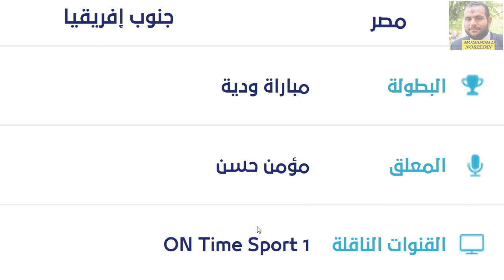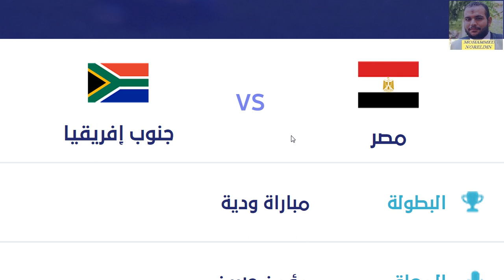موعد مباراة مصر الاولمبي وجنوب افريقيا الاولمبي اليوم الودية والقنوات الناقلة والمعلق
موعد مباراه منتخب مصر وجنوب افريقيا الاولمبي القادمه والقنوات الناقله + التشكيل المتوقع

موعد مباراة منتخب مصر الأولمبي ومنتخب جنوب افريقيا الاولمبي الودية القادمة والقنوات الناقلة للمباراة
موعد مباراة منتخب مصر القادمة
موعد مباراة مصر القادمة
مباراة مصر وجنوب أفريقيا مباشر
بث مباشر مباراه مصر وجنوب أفريقيا
توقيت مباراة مصر وجنوب أفريقيا القادمة
موعد ماتش منتخب مصر القادم
مباريات منتخب مصر القادمة
اهم مباريات منتخب مصر القادمه

موعد مباراتي منتخب مصر الأولمبي ومنتخب جنوب إفريقيا الأولمبي(والقنوات الناقله)
موعد مباراتي منتخب مصر الأولمبي أمام منتخب جنوب إفريقيا الأولمبي القادمه
موعد مباراتي منتخب مصر الأولمبي أمام منتخب جنوب إفريقيا الأولمبي اليوم
موعد مباراتي منتخب مصر الأولمبي أمام منتخب جنوب إفريقيا الأولمبي والقنوات الناقله
 والتشكيل المتوقع
موعد مباراتي منتخب مصر الأولمبي أمام منتخب جنوب إفريقيا الأولمبي بث مباشر
موعد مباراتي منتخب مصر الأولمبي أمام منتخب جنوب إفريقيا الأولمبي غدا
موعد مباراتي منتخب مصر الأولمبي أمام منتخب جنوب إفريقيا الأولمبي الان
موعد_مباراة_مصر_و_جنوب إفريقيا _القادمه​
#  مصر _ _  جنوب إفريقيا
#  مصر
جميع القنوات الناقله لمباراة منتخب مصر الأولمبي ومنتخب جنوب افريقيا اليوم و معلق المباراة
 جميع القنوات الناقله لمباراة منتخب مصر الأولمبي و منتخب جنوب افريقيا الأولمبي وموعد المباراة وتوقيت المباراة ومعلق المباراة
القنوات الناقله لمباراة منتخب مصر ومنتخب جنوب افريقيا منتخب مصر الأولمبي منتخب مصر الأولمبي اليوم
 مباراة منتخب مصر الأولمبي
مباراة منتخب مصر الأولمبي اليوم بث مباشر
 مباراة منتخب مصر الأولمبي و جنوب افريقيا
 بث مباشر مصر و جنوب افريقيا
 بث مباشر مباراة منتخب مصر وجنوب أفريقيا